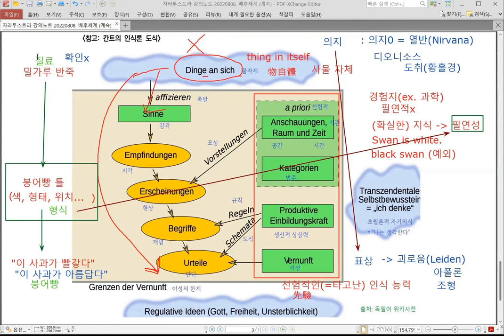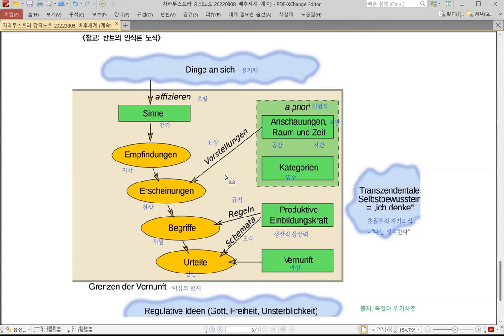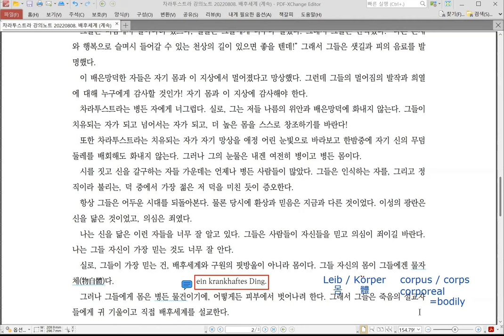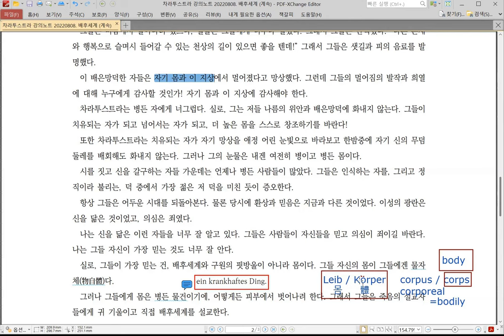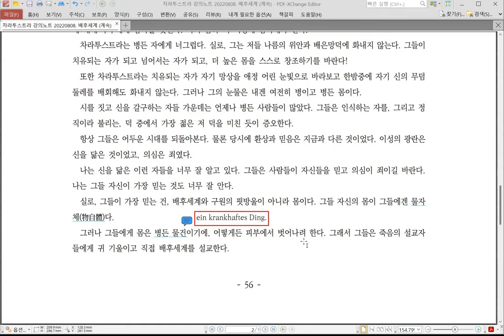[니체] 차라투스트라 강독 강의 036 :: 20220808. 1부 배후세계 후반부. (3 of 3)